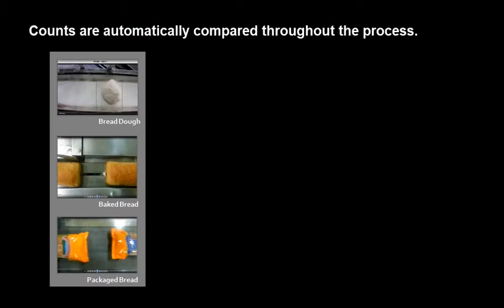Loss Prevention in Bread Factory with intuVision VA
See intuVision video analytics in use at a bread factory - preventing losses as bread moves through the bakery process. Counts are automatically compared throughout the process, starting with balls of dough to baked loaves, to packaged bread. Major discrepancies are reported to management and losses prevented.

Our flexible software, developed for intrusion detection, offers a solution for every application. Solving your outside-the-box problems with our off-the-shelf software.